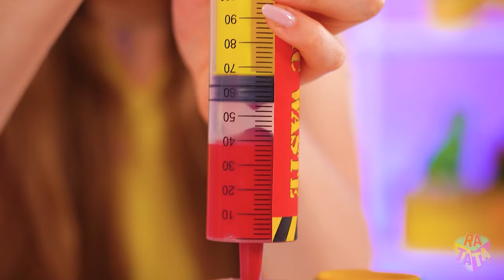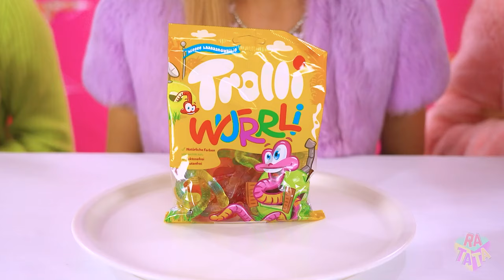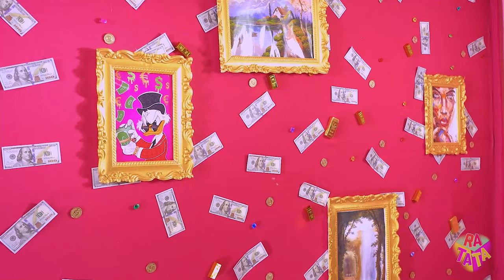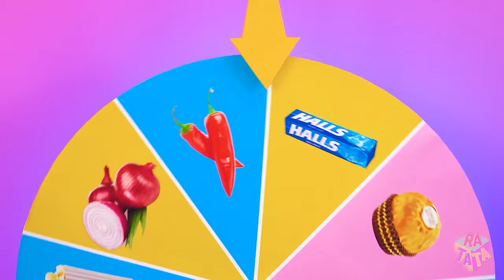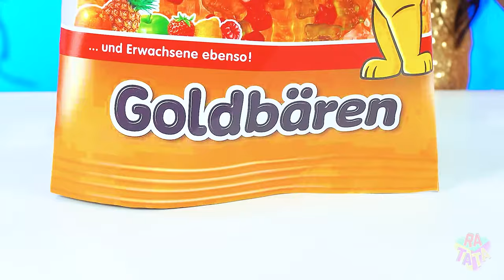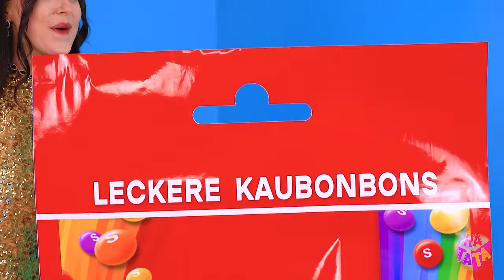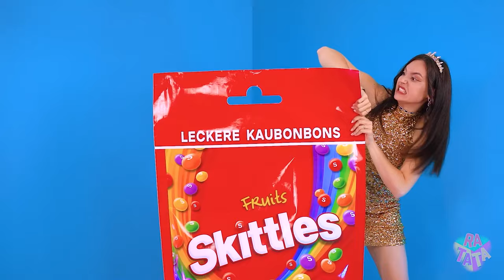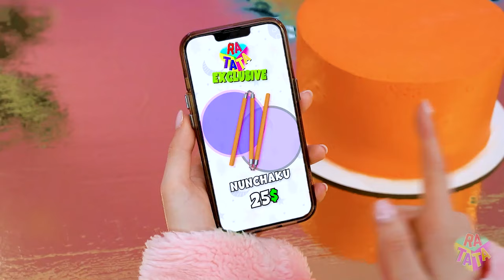Rich vs Poor vs Giga Rich Challenge | Food Challenge for 24 Hours by MEGA GAME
Join rich vs poor vs giga rich contestants against each other in a series of thrilling challenges. From luxury to modesty, watch as the rich, the poor, and the giga rich navigate through tasks that test their wit, skill, and determination. Who will rise to the top and prove that wealth isn't the only measure of greatness in epic food challenge? It's not just a competition; it's a journey that challenges stereotypes and inspires us to redefine our notions of success.